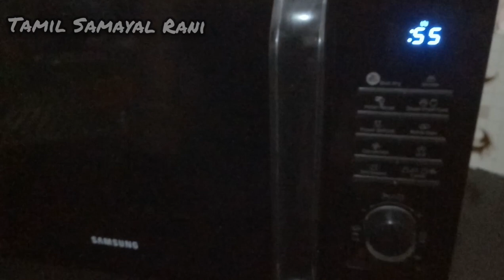Tandoori Chicken / தந்தூரி சிக்கன்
How to Make Restaurant style Tandoori Chicken.
Tandoori chicken Originated from the Mughlai cuisine & is one of the most popular chicken appetizers that stole the hearts of many across the globe. this recipe will give you the soft, Juicy, flavorful and delicious grilled chicken with bursting flavors of spices & a unique smoky aroma.

Chicken leg - 2 nos
Curd - 1/2 cup
Tandoori Masala
chana masala - 2tsp
Pepper - 2tsp
Butter
Oil

Tamil Samayal Rani
Rani Marshall